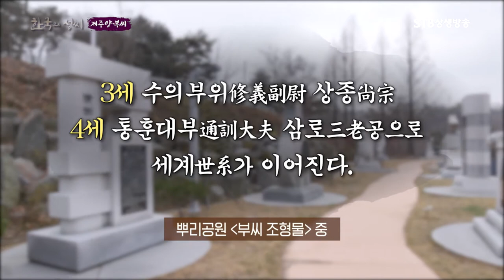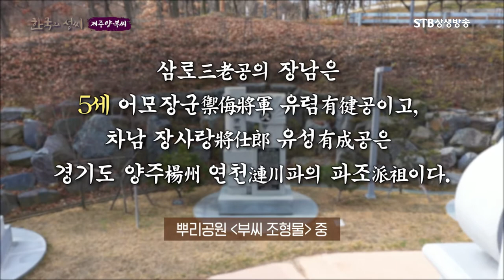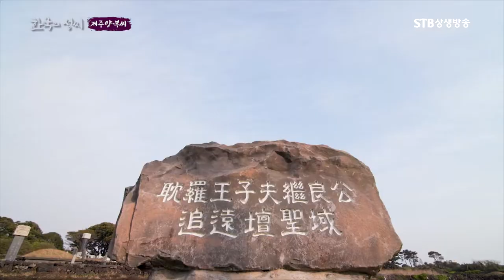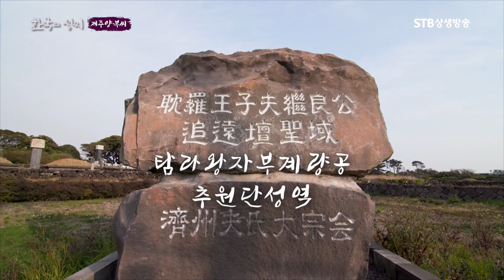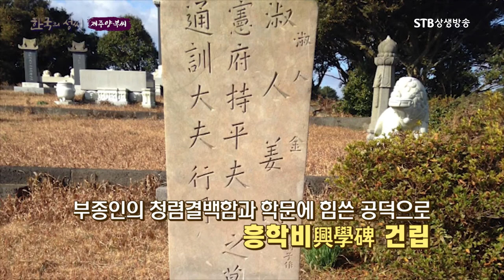제주 부 씨 인물 살펴보기ㅣ중시조 신라 부계량ㅣ부유렴ㅣ세븐틴 부승관ㅣSTB상생방송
한국의 성씨 4회 제주 부,양씨